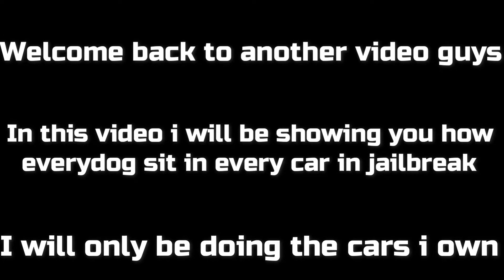How every dog sit on every car in roblox jailbreak I Nlsgamerdale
Roblox Profile
🔥ROBLOX IN-GAME MERCH🔥
🔷SOCIAL MEDIA🔷
What is ROBLOX? ROBLOX is an online virtual playground and workshop, where kids of all ages can safely interact, create, have fun, and learn. It’s unique in that practically everything on ROBLOX is designed and constructed by members of the community. ROBLOX is designed for 8 to 18 year olds, but it is open to people of all ages. Each player starts by choosing an avatar and giving it an identity. They can then explore ROBLOX — interacting with others by chatting, playing games, or collaborating on creative projects. Each player is also given their own piece of undeveloped real estate along with a virtual toolbox with which to design and build anything — be it a navigable skyscraper, a working helicopter, a giant pinball machine, a multiplayer “Capture the Flag” game or some other, yet­to­be­dreamed-up creation. There is no cost for this first plot of virtual land. By participating and by building cool stuff, ROBLOX members can earn specialty badges as well as ROBLOX dollars (“ROBUX”). In turn, they can shop the online catalog to purchase avatar clothing and accessories as well as premium building materials, interactive components, and working mechanisms.navigable skyscraper, a working helicopter, a giant pinball machine, a multiplayer “Capture the Flag” game or some other, yet­to­be­dreamed-up creation. There is no cost for this first plot of virtual land. By participating and by building cool stuff, ROBLOX members can earn specialty badges as well as ROBLOX dollars (“ROBUX”). In turn, they can shop the online catalog to purchase avatar clothing and accessories as well as premium building materials, interactive components, and working mechanism